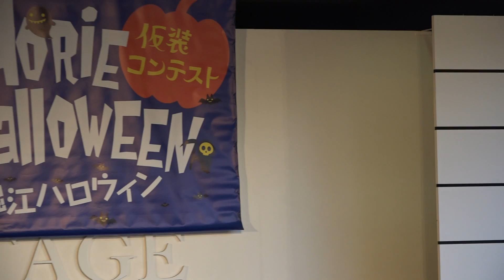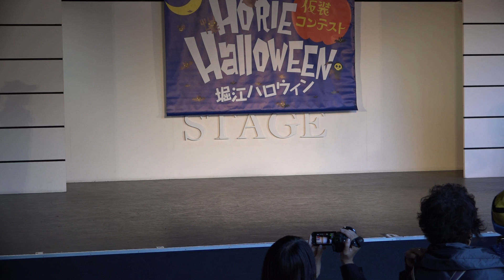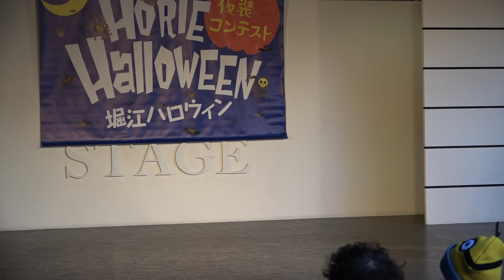HorieHalloween 2015 No.11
堀江界隈のお店の協力のもとに開催される堀江ハロウィンキッズ仮装コンテスト2015。今年も力作がいっぱい。FREE WAY DANCE STUDIOの生徒さんによるダンスショーをお楽しみください。